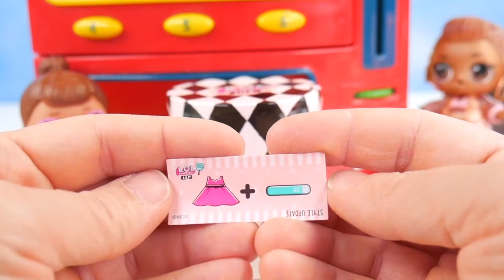LOL OMG Makeover with DIY Vending Build and Big Sister Hospital Doll